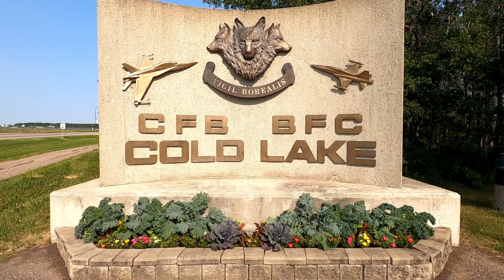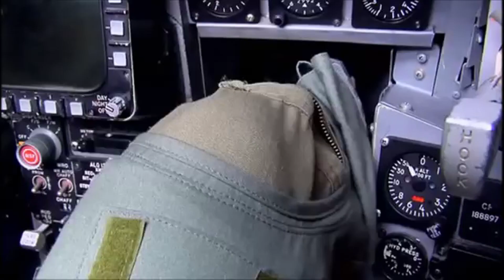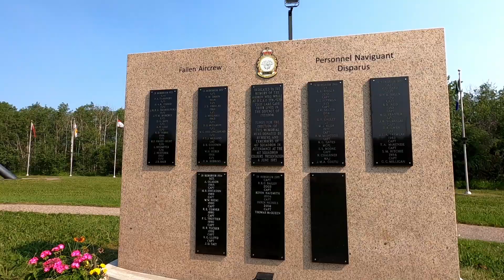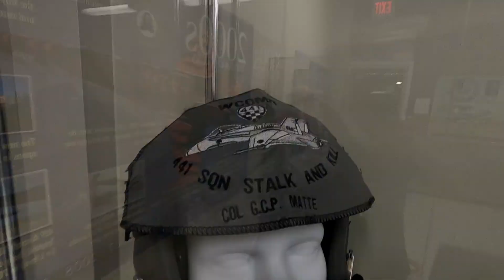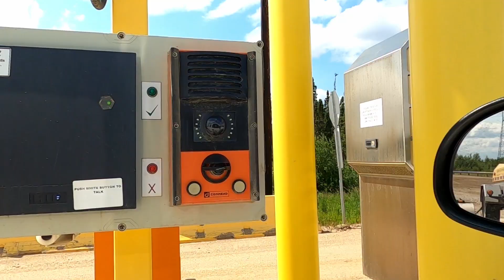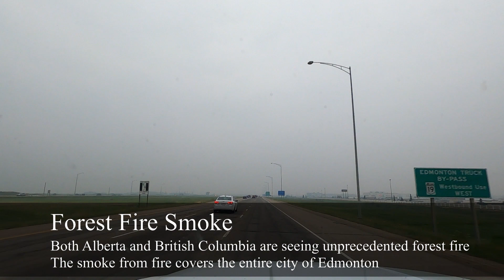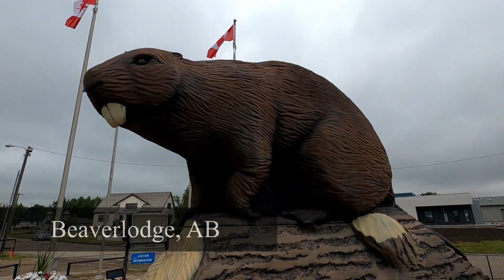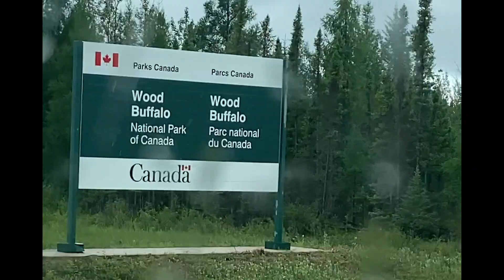Cross Canada Road Trip - EPISODE 3: Friends in Far Places (Cold Lake, Fort McMurray and Edmonton)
As I leave Northern Saskatchewan, I approach the 1 month mark since leaving Ottawa. Seeing good friends in Cold Lake and Edmonton for a change of pace after weeks of small town is refreshing.

Episode 3 sees the fighter jets roaring in Cold Lake and a smoke covered Edmonton. This will be the last city I visit before spending a month working North towards Northwest Territories and Yukon.

Thank you Ariane Libunao and Raph Kabuuri for the company!